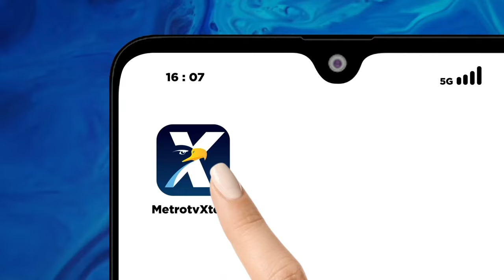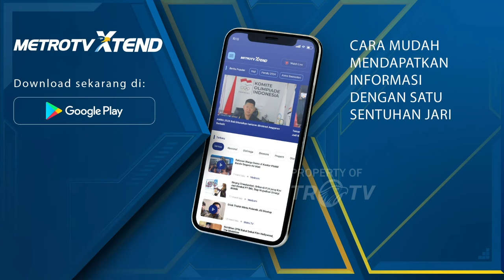Sekilas Perjalanan Hasri Ainun Habibie, Mantan Ibu Negara ke 3 Dok 2010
MetroTV, Ainun merupakan anak ke 4 dari 8 bersaudara dari Putra Haji Mohamad Besari.

Selepas kuliah dari Fakultas Kedokteran Universitas Indonesia, Ainun pernah bekerja di Rumah Sakit Cipto, Jakarta.

Aiun tinggal di belakang Rumah Sakit Cipto saat bekerja di Rumah Sakit Cipto.